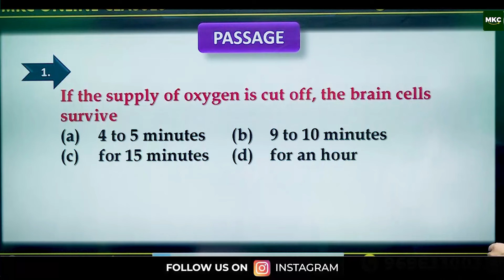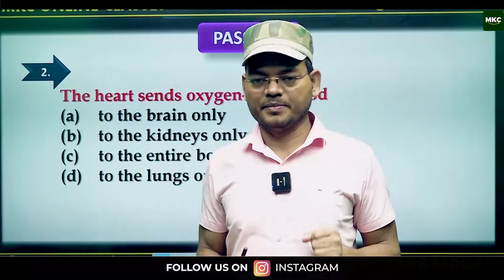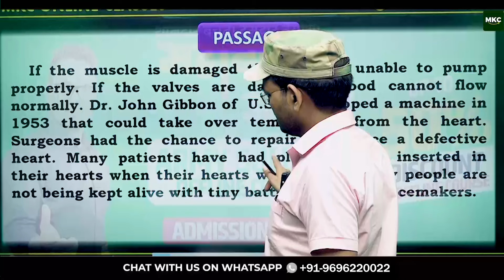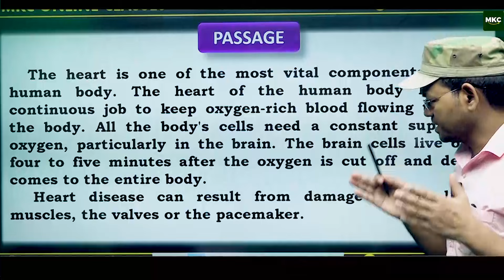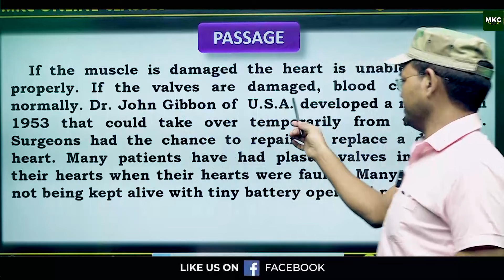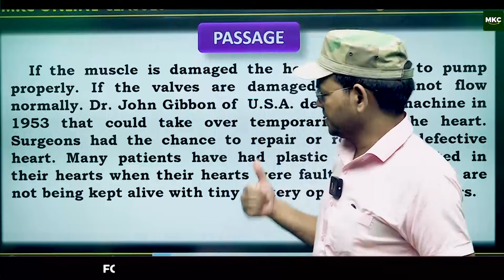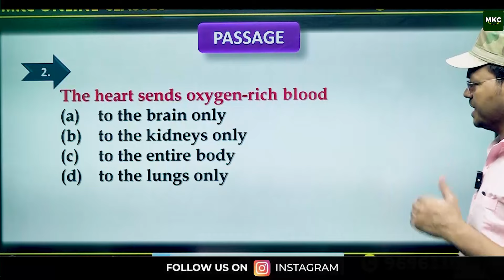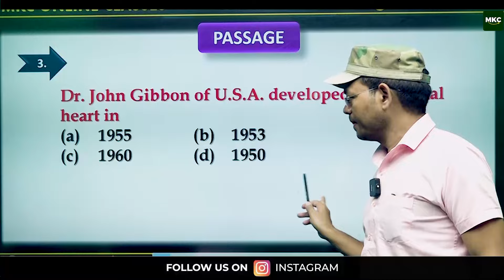Master Passage Solving for Air Force Exam | Tips & Strategies for Success!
Struggling with the passage section of the Air Force Exam? This video will guide you step-by-step on how to tackle reading passages effectively, helping you improve speed and accuracy. Learn top techniques for understanding the passage, identifying key information, and answering questions confidently. Get ready to boost your reading comprehension skills and ace the exam! Whether you're a beginner or experienced test-taker, these tips will be invaluable.

Register for 👇
Offline Classroom OR Online Classroom Course